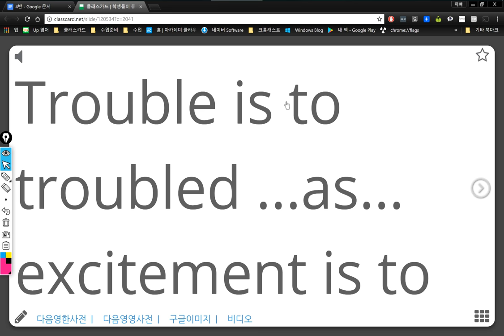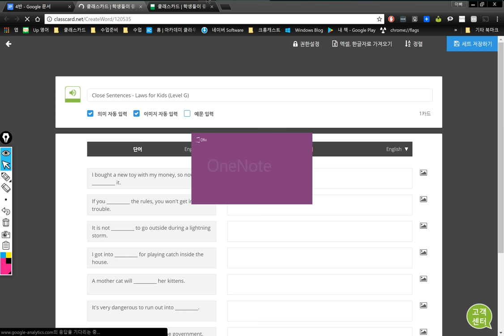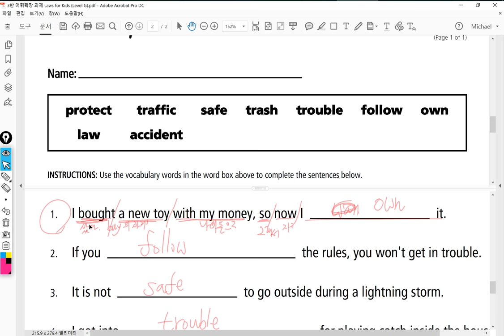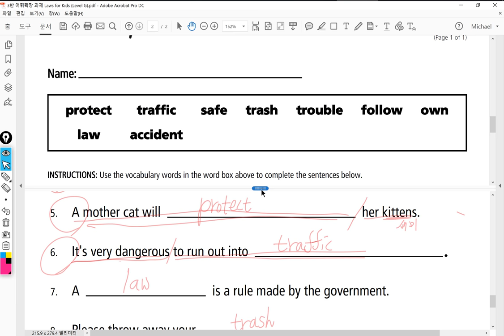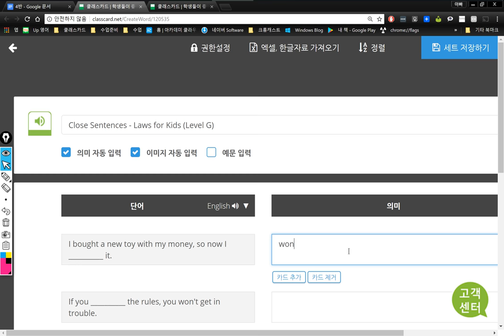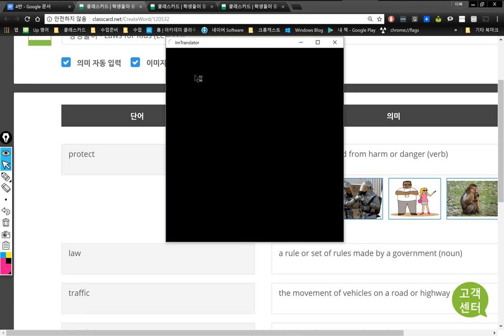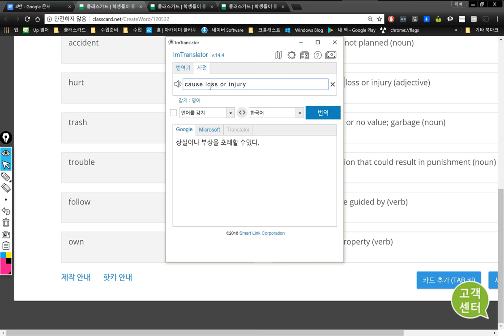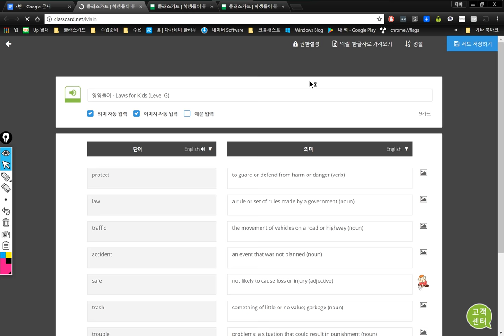4반 2018 05 04